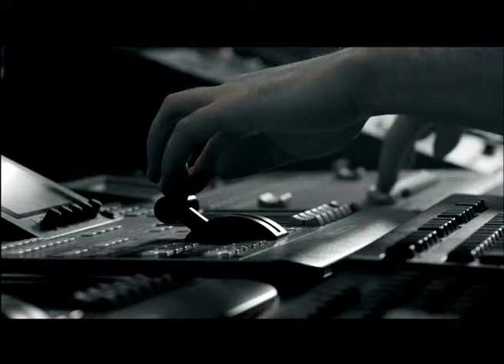اعلان نشره الاخبار بعد قليل اخراج بسام الترك